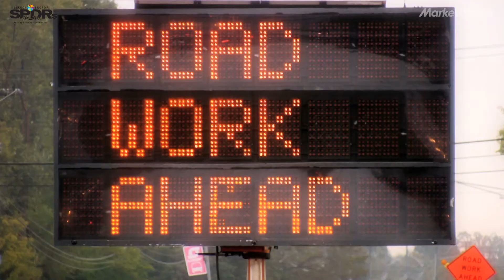How AI could make living in cities much less miserable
Here's how artificial intelligence can be used to create the 'smart city' of the future.